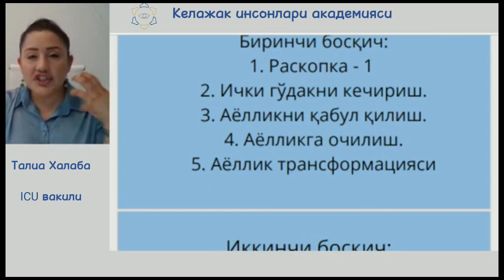Сиз аёлликка очилишни истайсизми?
😊 Онг остингиздаги бузғунчи дастурлардан халос бўлиб, ҳар томонлама муваффақиятли аёл бўлишни истасангиз «Илоҳий аёл-7» тренингимиз ўқувчисига айланинг!

‼️‼️«Илоҳий аёл-7» тренингида бериладиган 5 босқичли раскопка ва техникалар онг остингизни салбий дастурларни фойдали ва позитив дастурларга ўзгартиришга ёрдам беради!

✅ Телеграм орқали @Talia_Xalaba_menejeri билан боғланинг ва тренингга иштирок этиш учун рўйхатдан ўтишга улгуриб қолинг.